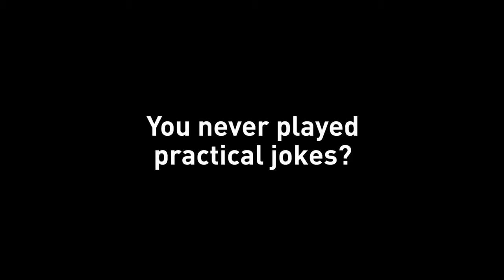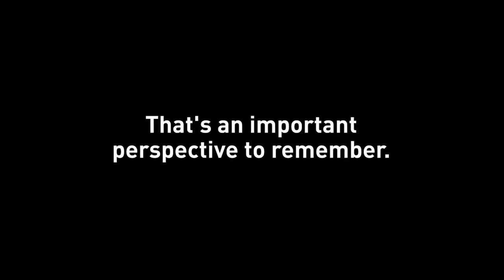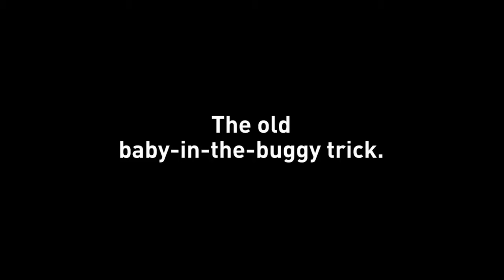Laughter is the Best Medicine: Merry Pranksters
Seniors reflect on the pranks they've pulled throughout their lives to promote Vital Life Foundation's Laughter is the Best Medicine charity event.